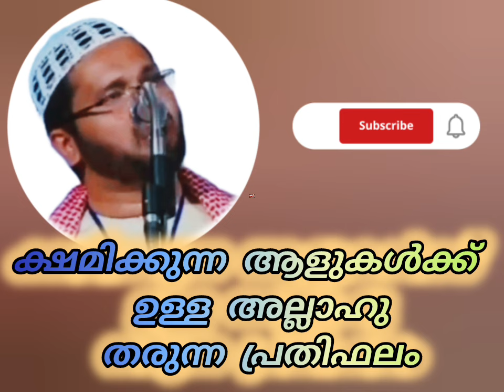ക്ഷമിക്കുന്ന ആളുകൾക്ക് ഉള്ള അല്ലാഹു തരുന്ന പ്രതിഫലം Allah's reward is for those who forgive